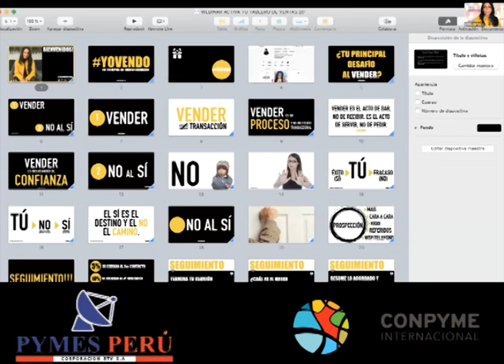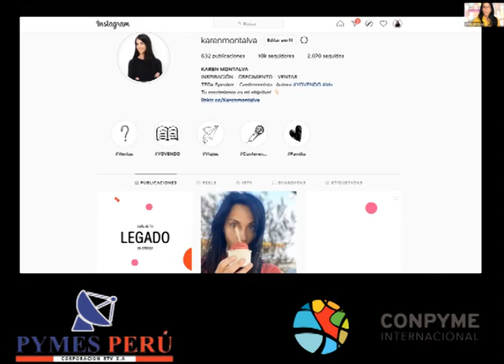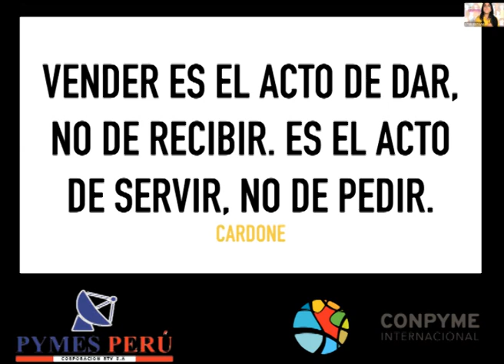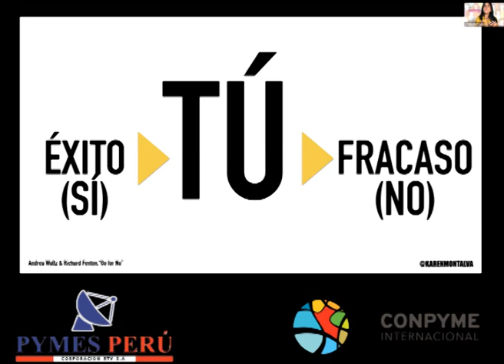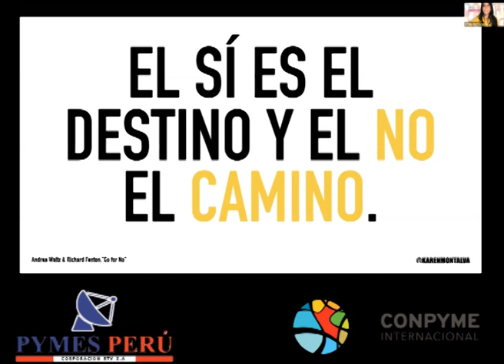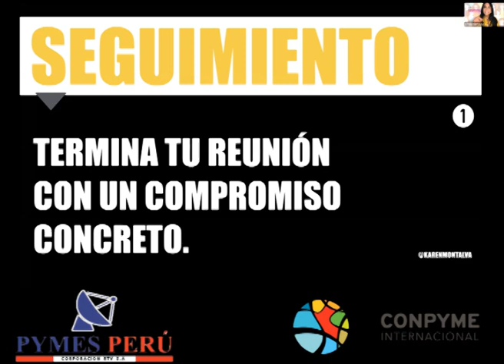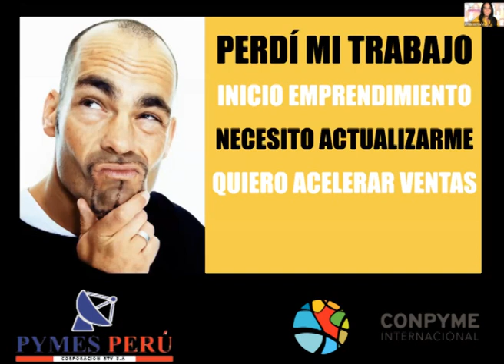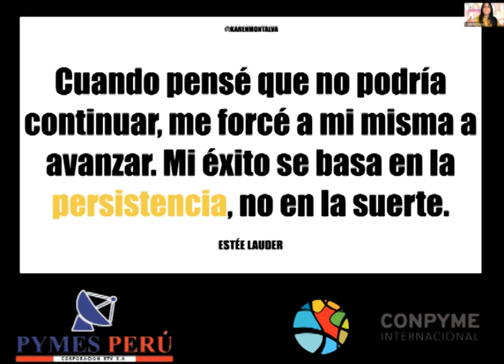CHILE: YOVENDO 3 CLAVES PARAABRIR OPORTUNIDADES YCERRAR NEGOCIOS Ing. Karen Montalva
YOVENDO 3 CLAVES PARA
ABRIR OPORTUNIDADES Y
CERRAR NEGOCIOS
Ing. Karen Montalva (Chile)
Directora de la Academia
de Negocios y Escritora.
SOMOS COMUNICACIONES DIFERENTES "PREPOSITIVAS Y SALUDABLES"
Comunícate con nosotros y forma parte de:
 2. Plataforma "Mujer Emprende Empresa"
3. Plan " Alto Mayo Verde y Sostenible"
4. Síguenos a PYMES PERU rtv de lunes a viernes de 9 a 10 de la noche por el siguiente